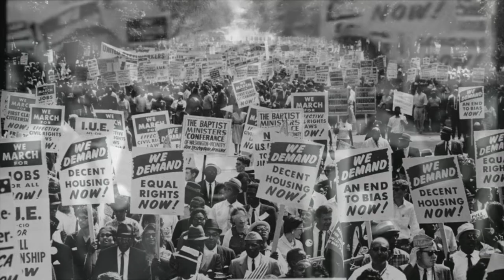Davenport Athletics: We Have a Dream - MLK Day 2021 Tribute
More than 57 years after giving his "I Have a Dream" speech on the steps of the Lincoln Memorial, Martin Luther King Jr.'s sentiments still carry just as much weight today as they did on August 28, 1963. In remembrance and as a tribute to MLK Day 2021, we gave DU student-athletes the chance to deliver a bit of one of the most important addresses in American history.

Thank you to the following student-athletes for their efforts (in order by appearance):
Blake Daniels - Football
Brock Schultz - Men's Soccer
Hannah Becker - Women's Wrestling
Jarrin Randall - Men's Basketball
Monica Meger - Softball
Quintin Lopez - Men's Wrestling
Jessica Niemiec - Women's Golf
Quinn Coppess - Women's Volleyball
Amber Park - Women's Lacrosse
Toni Grace - Women's Basketball